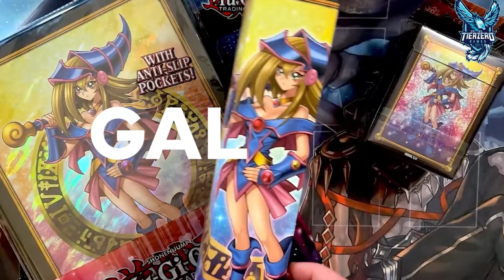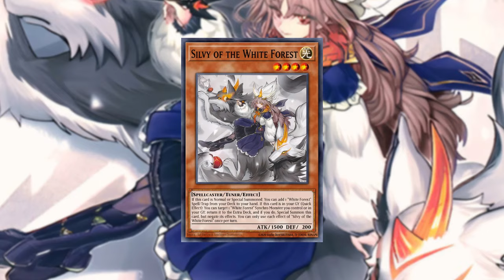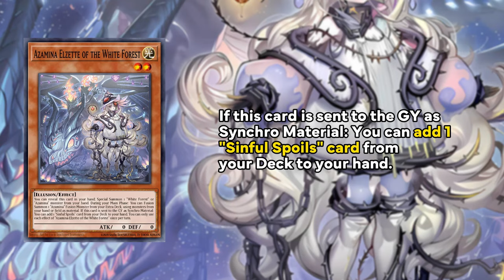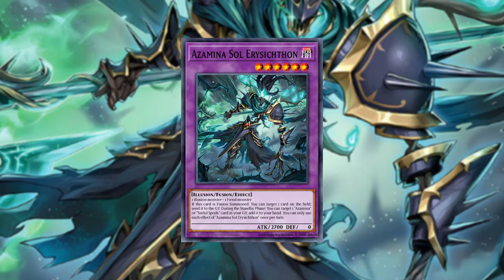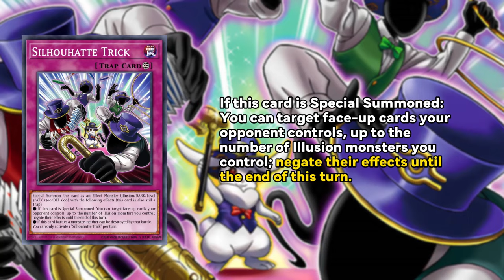The NEW Diabellstar LORE DECK is Finally Here